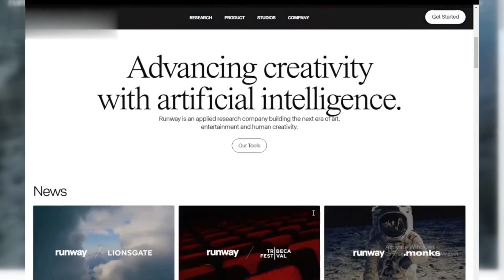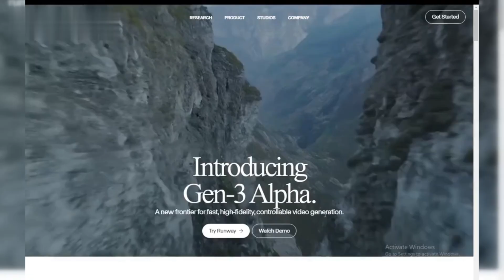Best FREE Text to Video AI Generator Without Watermark - AI Video Generator 2025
Discover the best FREE text to video AI generator without watermark for creating stunning videos effortlessly. This AI video generator transforms ideas into visuals with ease. Perfect for anyone seeking a free text to video AI generator or the best text to video AI generator, these tools include text to video AI free and AI video generator from text options. Explore the power of text to video converters and image to video AI free tools to make professional-quality videos. Unlock the potential of the best AI video creator and free AI video generator today.